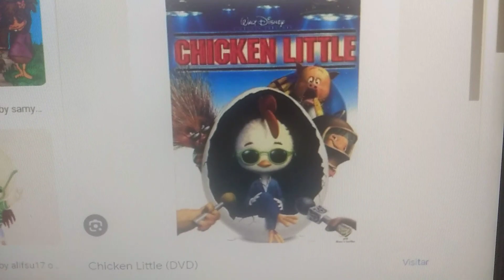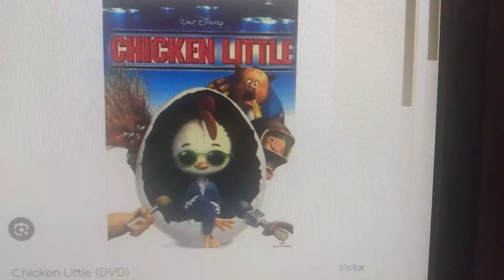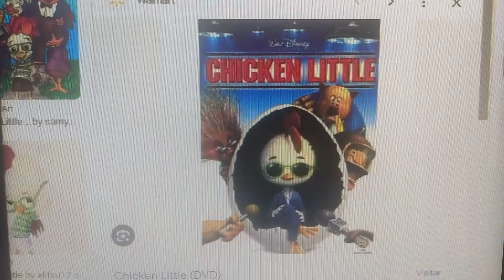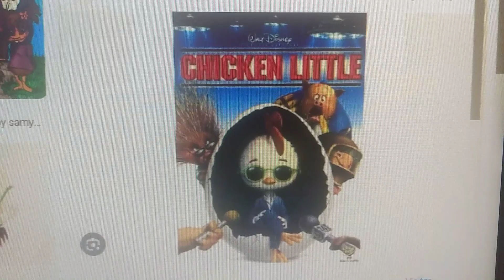i Will survive gloria Gaynor chicken little 2005 song